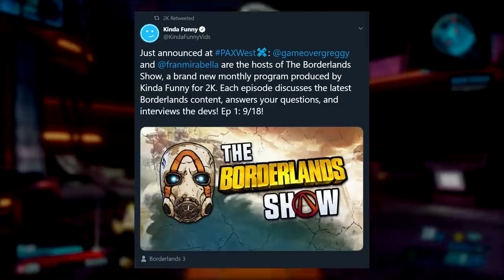Borderlands 3 | Release Times For Each Region & Pre Download Info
Today we got info on when exactly Borderlands 3 will be launching on PC and Console! We also found out that we can predownload!

►Borderlands 3 New Gameplay -
►Borderlands 3 News And Info -
►Borderlands 3 Guides, Tips & Builds
►Borderlands 3 Discussions -